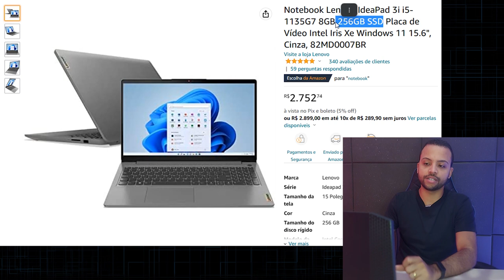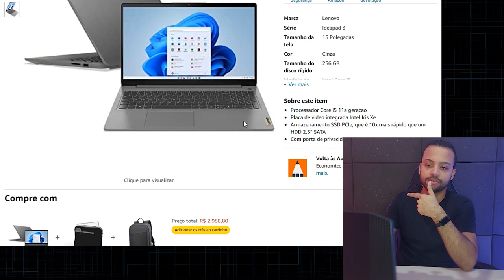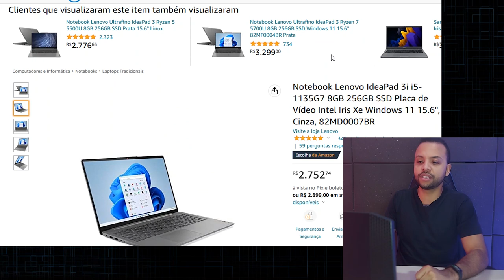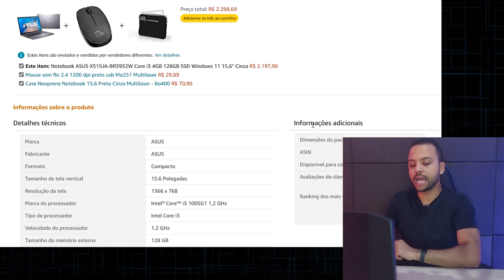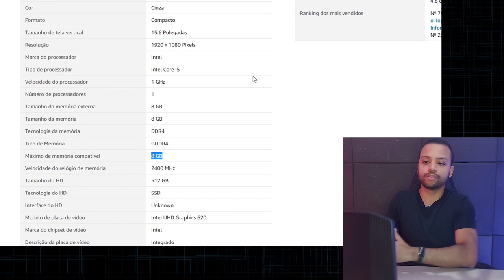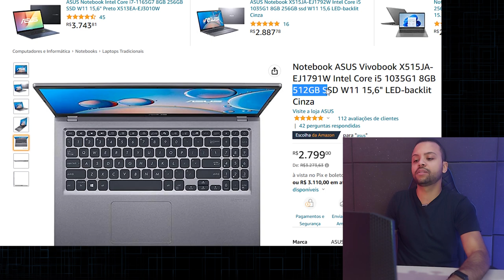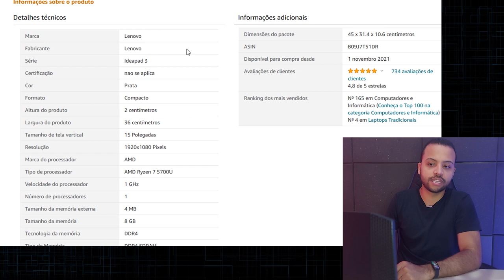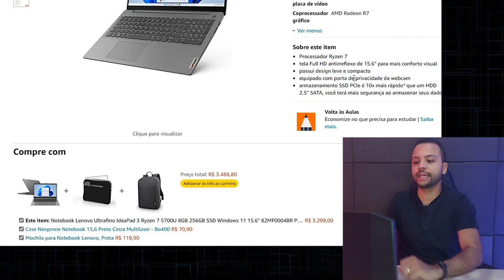Melhores Notebooks Para Home Office e Estudar Até 3 Mil Reais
✔️✔️ COMPRE em 10x sem juros ⬇️⬇️

Notebook Lenovo IdeaPad 3i i5-1135G7 / 8GB / 256GB SSD / Windows 11 / 15.6" / Cinza / 82MD0007BR

Notebook ASUS X515JA-BR3932W Core i3 / 4GB / 128GB SSD / Windows 11 / 15,6" / Cinza

Notebook ASUS Vivobook X515JA-EJ1791W Intel Core i5 / 8GB /512GB SSD / Windows 11 / 15,6" / Cinza

Notebook Lenovo Ultrafino IdeaPad 3 Ryzen 7 5700U / 8GB / 256GB SSD / Windows 11 / 15.6" / Prata / 82MF0004BR